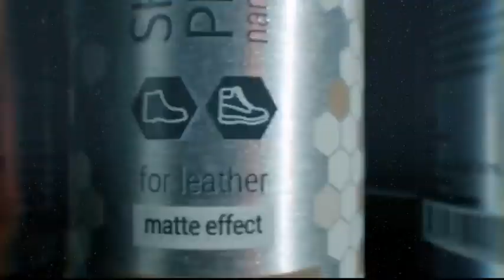Hendlex - SHOES PROTECT TEXTILE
Díky nano impregnaci na textilní obuv je povrch odolný vůči vodě a mastnotě. Impregnace je vhodná na ošetření textilní obuvi a chrání ji před špínou. Ošetřený povrch zůstává prodyšný. Impregnace nemění barvu povrchu.

VLASTNOSTI
Chrání povrch před prosakováním vody a oleje;
Povrch zůstává prodyšný;
Nemění barvu povrchu;
Neobsahuje silikony, takže ošetřený povrch zůstává matný, nevypadá mokře;
Je bez zápachu